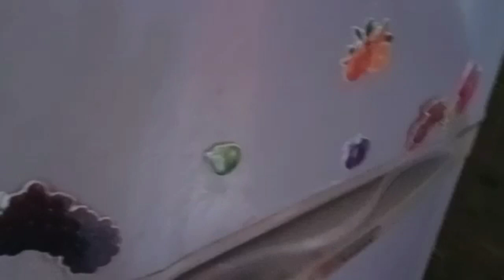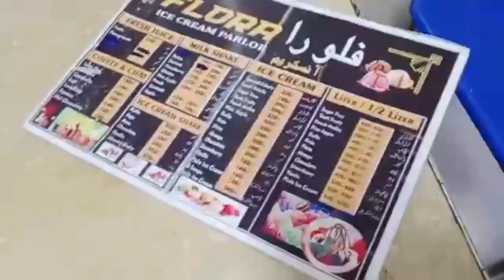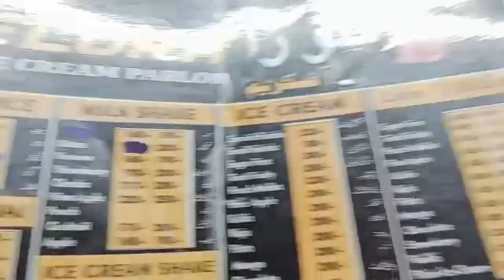Eid 2 and 3 Day vlog 😍//Aqsa and seemab vlogs 😄